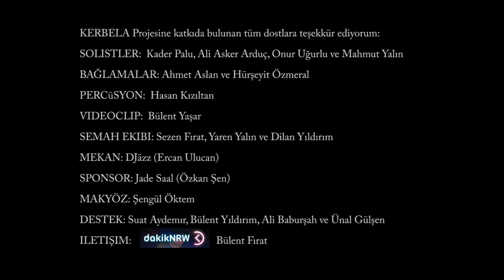Official Clip Kerbela - Arranged by IBRAHIM FIRAT- HD Clip by BÜLENT YASAR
Kerbela Trailer - Arranged by IBRAHIM FIRAT- HD Clip by BÜLENT YASAR

SOLISTLER:  Kader Palu, Ali Asker Arduç, Onur Uğurlu ve Mahmut Yalın
BAĞLAMALAR: Ahmet Aslan ve Hürşeyit Özmeral
PERCüSYON:  Hasan Kızıltan
VIDEOCLIP:  Bülent Yaşar
SEMAH EKIBI: Sezen Fırat, Yaren Yalın ve Dilan Yıldırım
MEKAN: DJäzz (Ercan Ulucan)
MAKYÖZ: Şengül Öktem
DESTEK: Suat Aydemır, Bülent Yıldırım, Ali Baburşah ve Ünal Gülşen